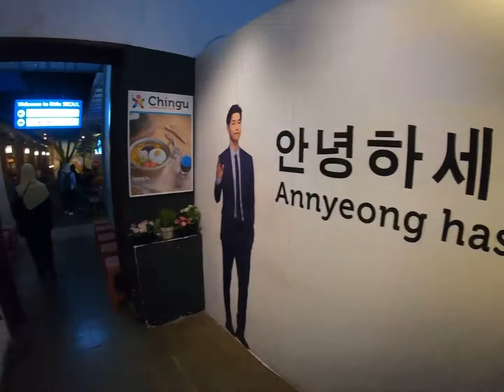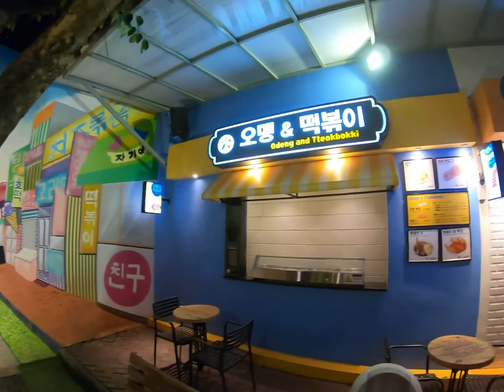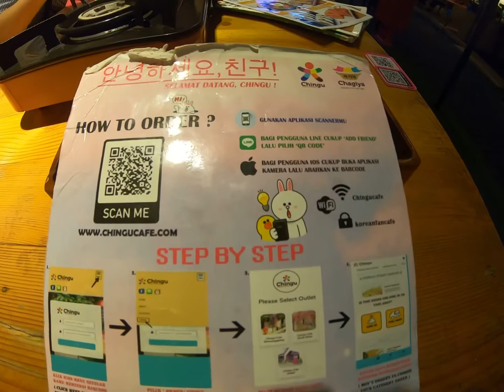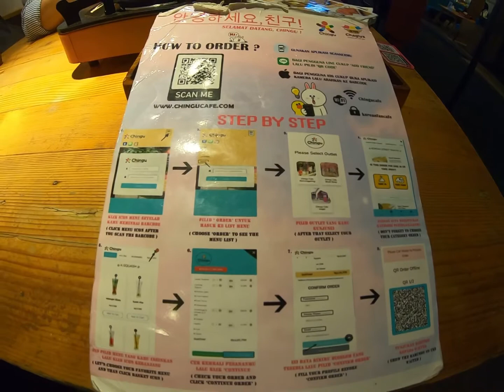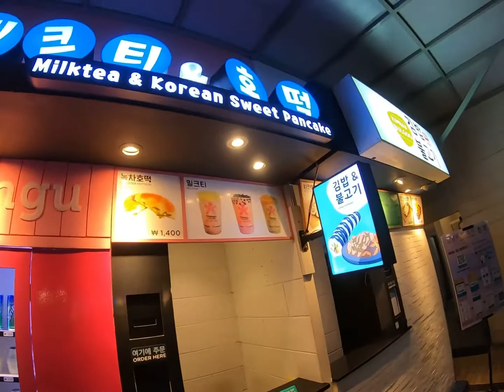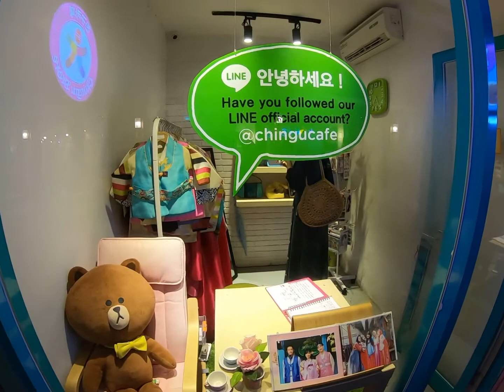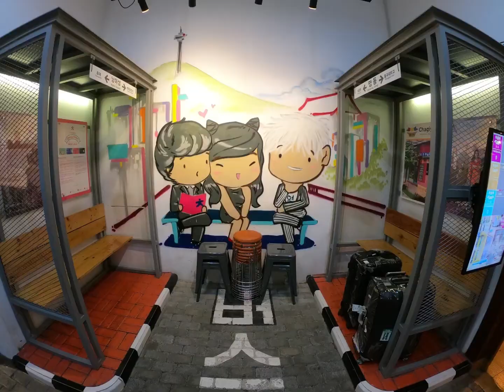Tempat Makan Menarik Di Bandung | CHINGU CAFE 👍🏻😎😍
CHINGU CAFE BANDUNG | Rasa macam kat KOREA la!!👍🏻😎😍